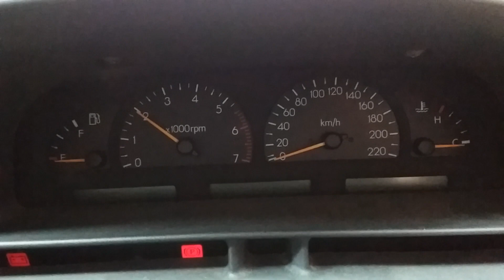Holden Statesman 3.8ltr engine W1811